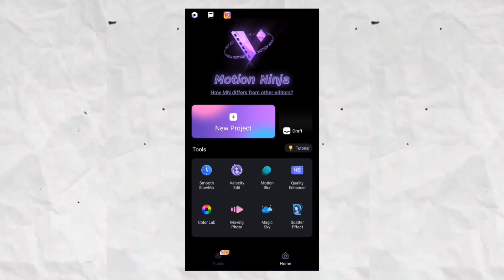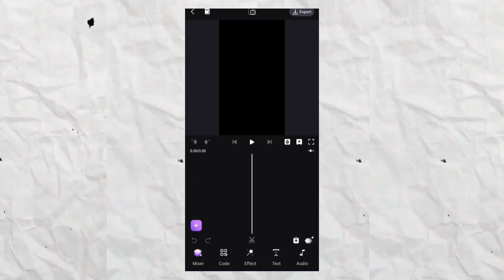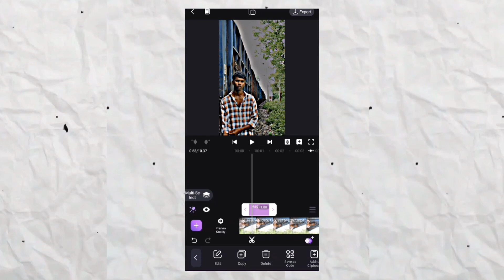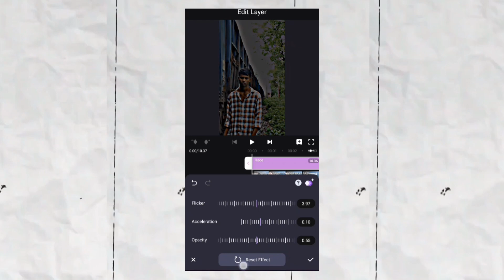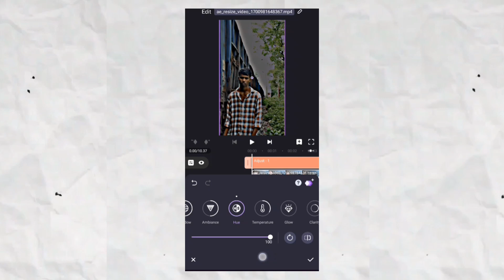New HDR Effect In Motion Ninja | HDR Rose Gold Effect | HDR Colour Grading | Trending Reels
HDR Cc New Rose Gold Effect | Trending HDR video editing